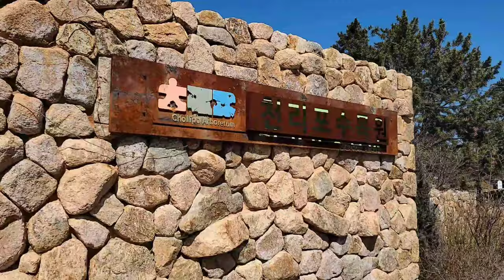【韓国旅行】 韓国人がおすすめする韓国田舎テアン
韓国のテアンにある色んな観光地です。

It's about tourist spots in Taean, Korea.

Google map

3min 13s : Sinduri sand hill (신두리 해안사구)